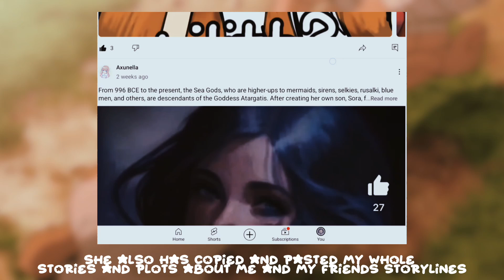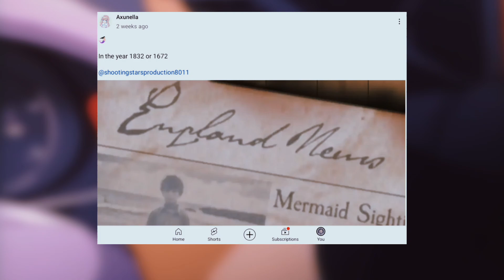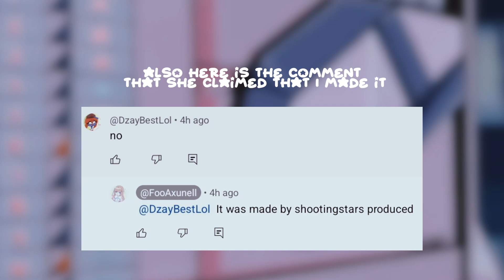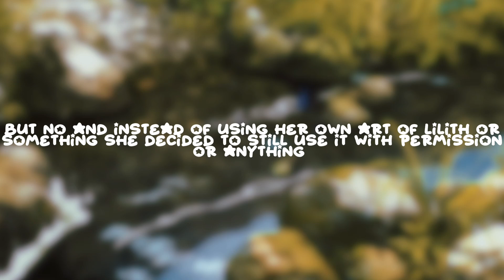I need your help | talk about @Tarouz-y7p | Pause to read